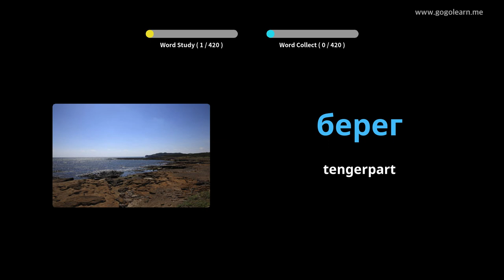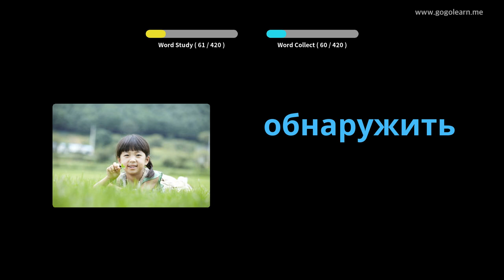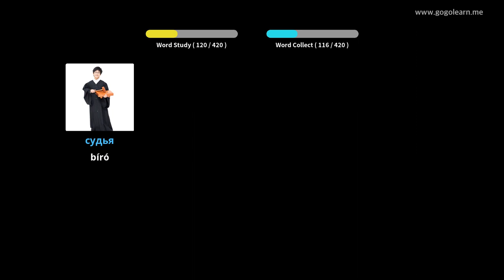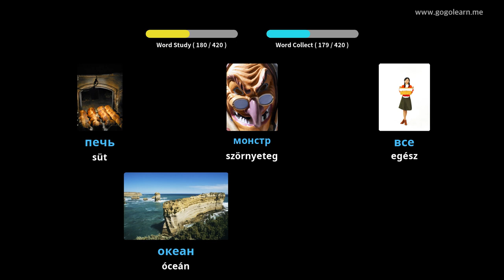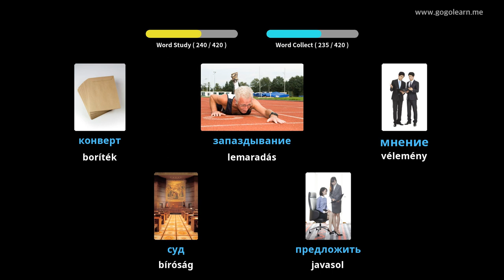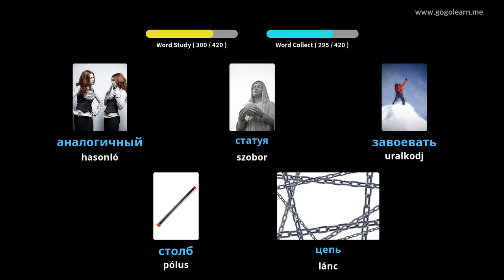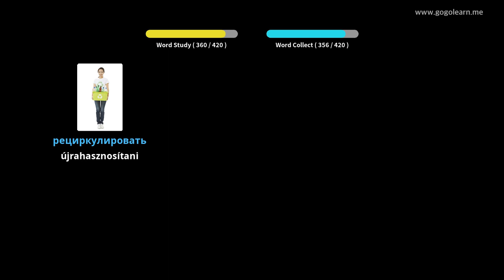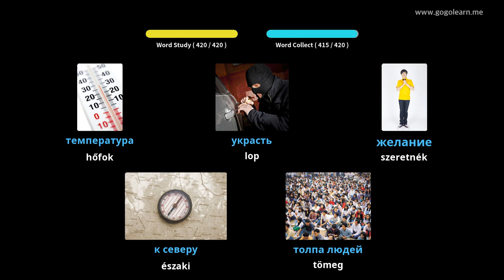Orosz szókincs 2. középiskola | Golearn